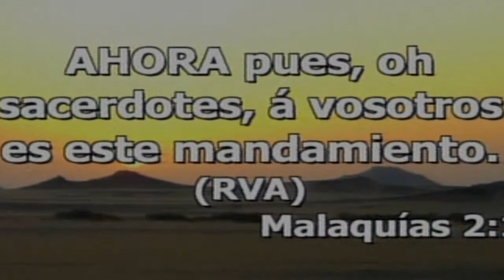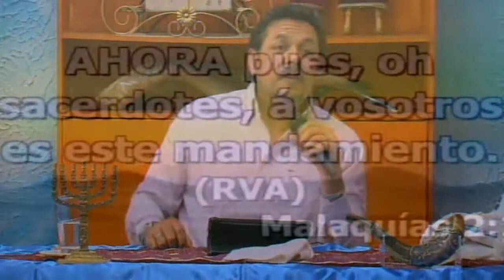PORQUE SOY MESIANICO EL NOMBRE PARTE 4